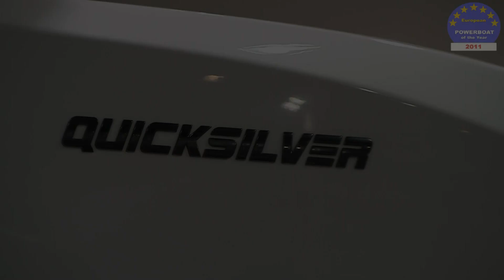Bootspremiere Quicksilver 675 Open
QUICKSILVER ACTIV 675 OPEN ALS "EUROPEAN POWERBOAT OF THE YEAR 2011" AUSGEZEICHNET. Nach Auffassung der Jury erhält unser Quicksilver Activ 675 Open den Preis insbesondere aus folgenden drei Gründen:
- Beste Kombination aus Sicherheit, Design und Vielseitigkeit
- Bestes Preis-Leistungs-Verhältnis
- Bestes innovatives Design: Neue Rundumsicht vom Boot und intelligente  Raumausnutzung Nach Auffassung der Jury erhält unser Quicksilver Activ 675 Open den Preis insbesondere aus folgenden drei Gründen:
- Bestes Preis-Leistungs-Verhältnis
- Bestes innovatives Design: Neue Rundumsicht vom Boot und intelligente  Raumausnutzung